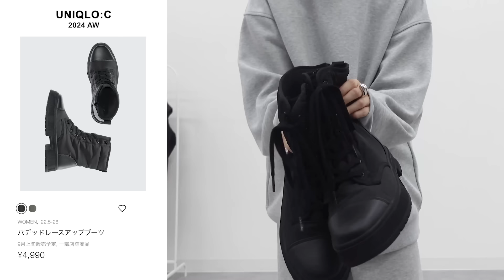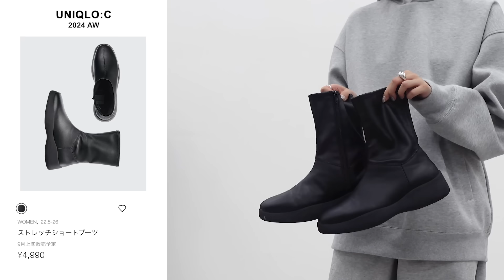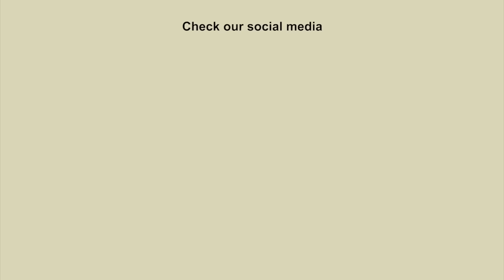【UNIQLO:C】24AW新コレクション着用紹介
こんにちはKarenです！
今回の動画は間も無く販売の
UNIQLO C 2024秋冬コレクションのご紹介です。
レディース・シューズ・小物全ラインナップと
一部メンズユニセックスアイテムを着用もしながらご紹介して行きます。

00:00 Opening
00:32 Outer
02:14 Setup
03:51 Tops
04:42 Knit
05:52 Bottoms
07:05 Onepeace
07:44 Goods/Shoes
09:48 Ending

[撮影から制作編集まですべて二人で行っております！]